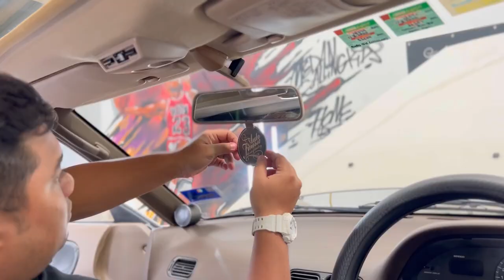1996 Mitsuoka Le-Seyde Big Detail Signature Finesse Caramics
1996 Mitsuoka Le-Seyde Detailed by BlakArt Team with Signature Finesse Caramics Package.

For the first time we have done our 'Full Detail Job' outdoor and outside from our area which is for this event, we have received a 'Detail Job' requested by our Special Customer in Johor Bahru!

During this 4 days event, we have completed 4 cars to be detailed by our Team. Mitsuoka Le-Seyde, 2 unit of Honda Civic FK8R and Volkswagen GTi MK8.

Special Thanks to the owner of the Medan Skate House / HomeBois, "Daddy Hood" or Tuan Nureddy for giving us the opportunity to rent and use the place as our Detailing Cave.

“the detailing artist”
• BlakArt, PJS 11 Bandar Sunway Selangor •